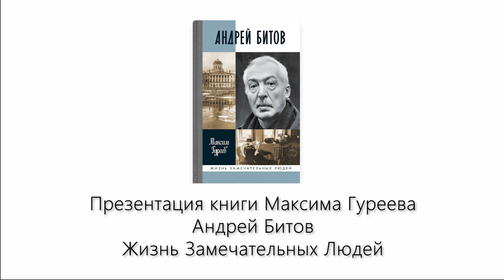Презентация книги Максима Гуреева "Андрей Битов". Серия ЖЗЛ.